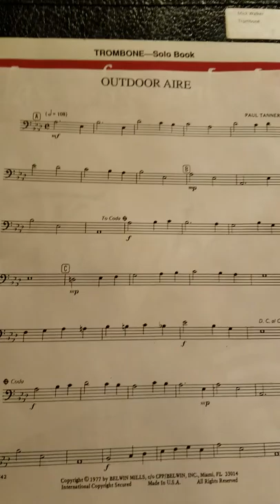Outdoor Aire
For Mick